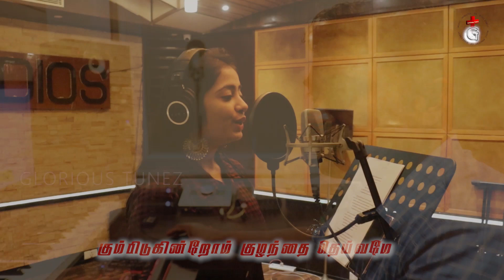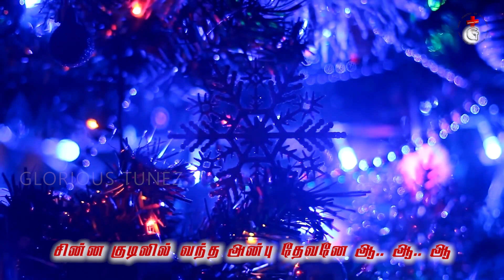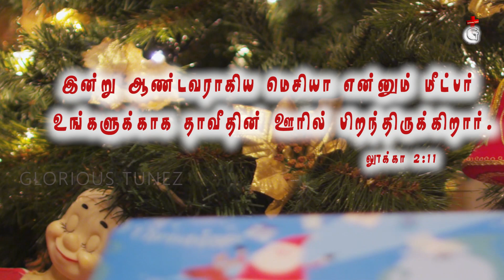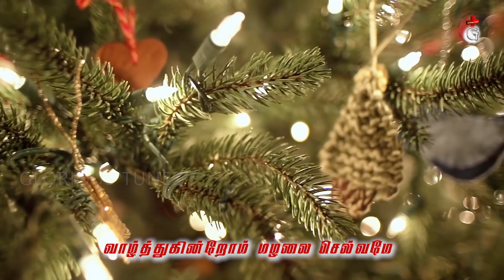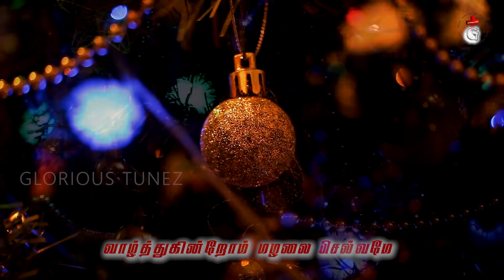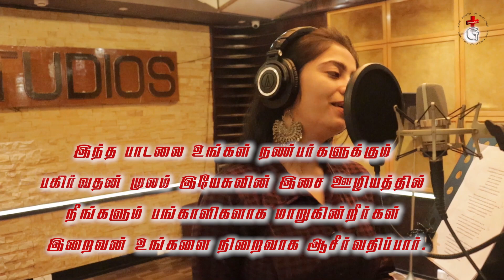KUMBIDUKINDROM KUZHANTHAI DEIVAME|Philip Varghese|Shivali|Latest Christmas song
Greetings of Christmas to all
We are here with beautiful Christmas song Kumbidukindrom kuzhanthai deivame
Composed by Philip Varghese
Sung by Shivali